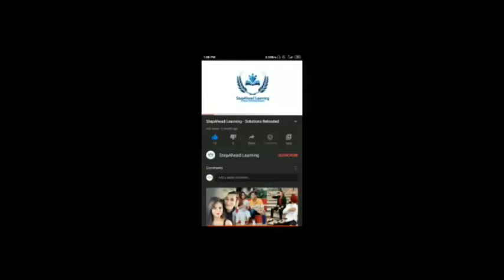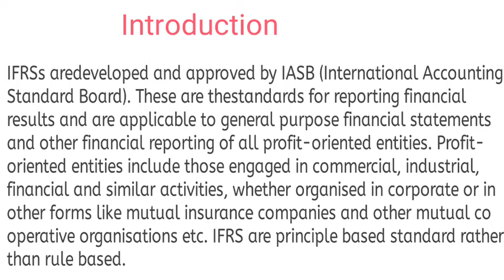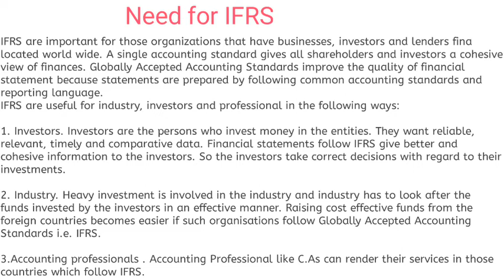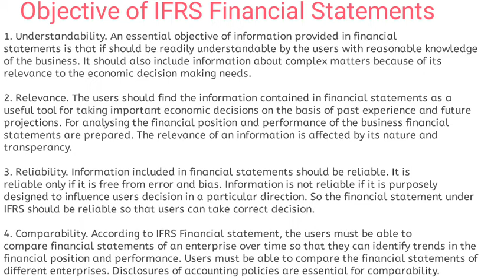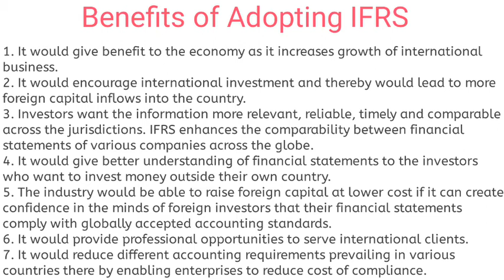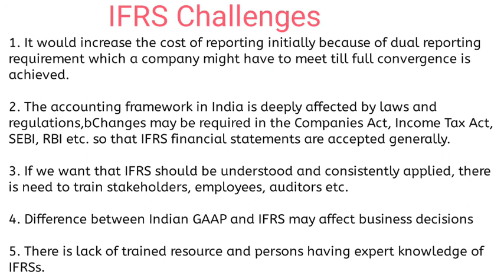Accounting principles and concepts for Class 11 Class 12 and Bcom students Full Explained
IFRSs aredeveloped and approved by IASB (International AccountingStandard Board). These are thestandards for reporting financialresults and are applicable to general purpose financial statementsand other financial reporting of all profit-oriented entities. Profitoriented entities include those engaged in commercial, industrial,financial and similar activities, whether organised in corporate or inother forms like mutual insurance companies and other mutual cooperative organisations etc. IFRS are principle based standard rather than rule based.

International Financial Reporting Standards, commonly called IFRS, are accounting standards issued by the IFRS Foundation and the International Accounting Standards Board (IASB).[1] They constitute a standardised way of describing the company’s financial performance and position so that company financial statements are understandable and comparable across international boundaries.[2] They are particularly relevant for companies with shares or securities listed on a public stock exchange.

IFRS have replaced many different national accounting standards around the world but have not replaced the separate accounting standards in the United States where US GAAP is applied.

IFRS Standards are required in more than 140 jurisdictions and permitted in many parts of the world, including South Korea, Brazil, the European Union, India, Hong Kong, Australia, Malaysia, Pakistan, GCC countries, Russia, Chile, Philippines, South Africa, Singapore and Turkey.

To assess progress towards the goal of a single set global accounting standards, the IFRS Foundation has developed and posted profiles about the use of IFRS Standards in individual jurisdictions. These are based on information from various sources. The starting point was the responses provided by standard-setting and other relevant bodies to a survey that the IFRS Foundation conducted. As of August 2019, profiles are completed for 166 jurisdictions, with 144 jurisdictions requiring the use of IFRS Standards.